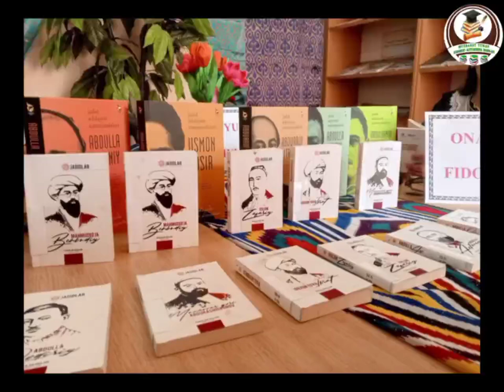Abdulla Avloniy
Muzrabot tuman Axbarot-kutubxona markazi   12-iyul -Ma'rifatparvar, jurnalist, davlat arbobi Abdulla Avloniy (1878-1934) tavallud topgan kuni bilan Abonementlar va foydalanuvchilarga xizmat ko'rsatish bo'limi mutaxassisi tayyorlagan